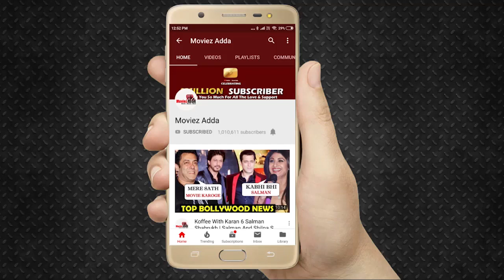Mahesh Bhatt की प्रतिक्रिय Kangana की बहन Rangoli के मामले को लेकर